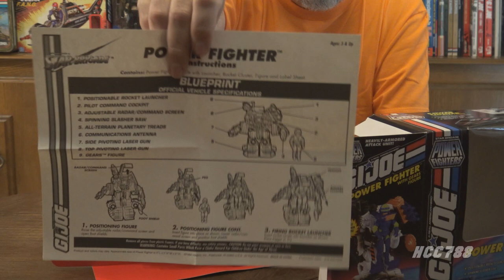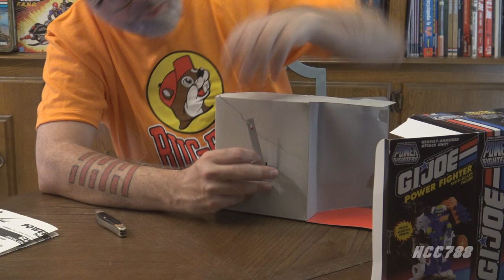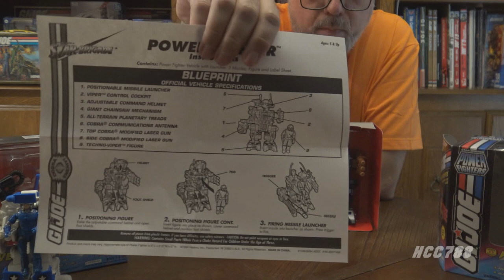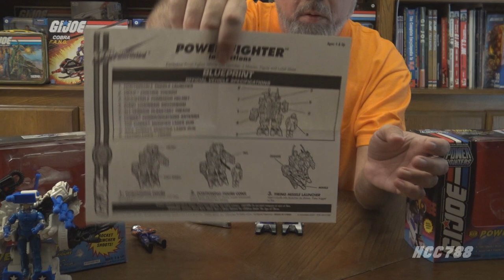HCC788 - G.I. Joe POWER FIGHTERS Unboxing and Assembly!